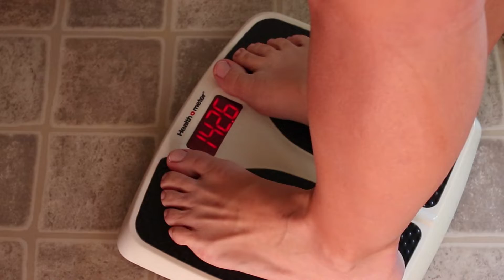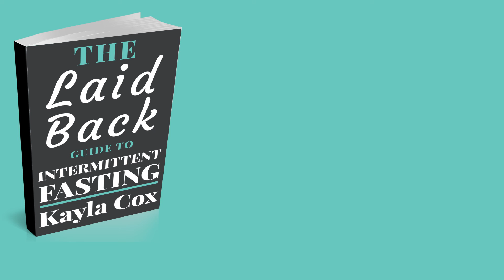Handling Weight Fluctuations With Intermittent Fasting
intermittentfasting fasting OMAD Everyone deals with weight fluctuations. In this video I am going to share with you how I go about handling them.

Get Kayla's book: The Laid Back Guide to Intermittent Fasting: How I lost Over 80 Pounds and Kept it Off Eating Whatever I Wanted

Filmed with my Canon REBEL T7i

Audio captured with Zoom H2n Handy Recorder

Intermittent fasting for women.